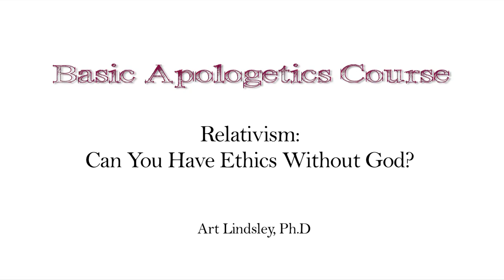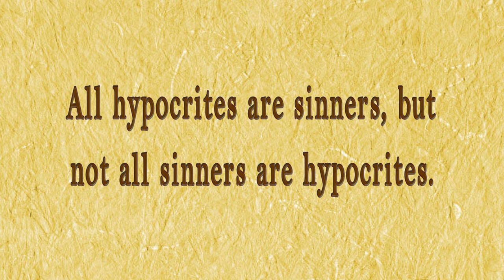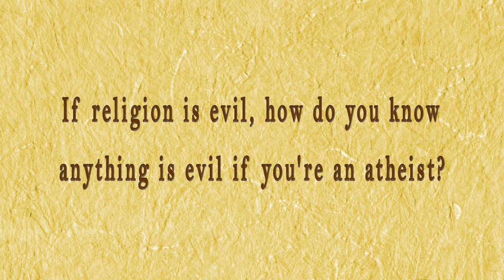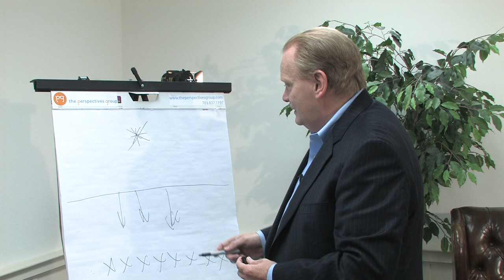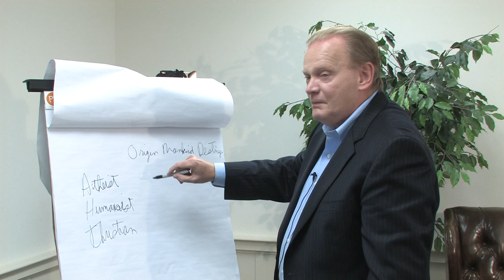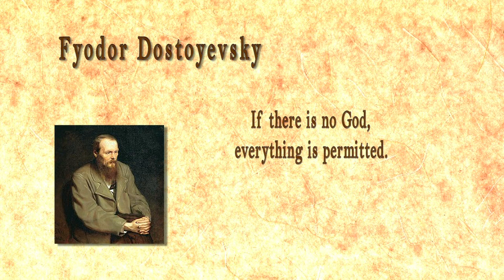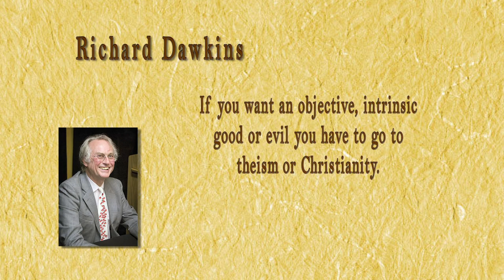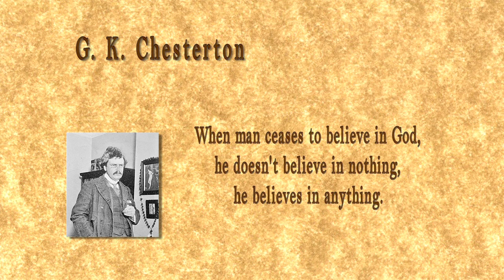Relativism: Basic Apologetics Course with Art Lindsley (HD)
Can You Have Ethics Without God? Relativism is rampant in western culture. About two-thirds of people in the USA believe that there are no absolutes. About half of “born again” believers agree and only one-tenth of those under 20 years old believe in absolutes.

This lecture makes the case against relativism, drawing on some of the leaders of the opposition; Sartre, Wittgenstein, Russell, Derrida, and Rorty, who do a great service by showing us the logical conclusion of their views. There is also a critique of the attempt to create an ethic without God by Kant, John Rawls, and others.

This lecture is part of the Basic Apologetics Course from the C.S. Lewis Institute. To access the full series of twenty lectures from Dr. Art Lindsley including the free Study Guide for this course, please

The C.S Lewis Institute (CSLI) is a nonprofit organization designed to develop disciples who will articulate, defend, share, and live their faith in Christ in personal and public life. If you found this video interesting or would like more information about the Institute, you can visit our